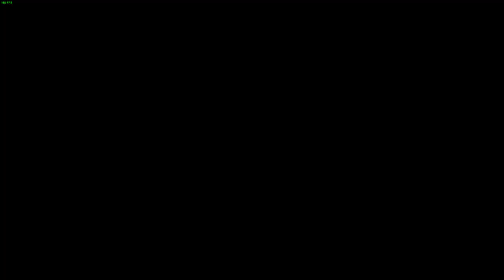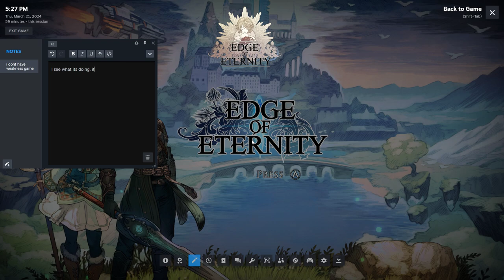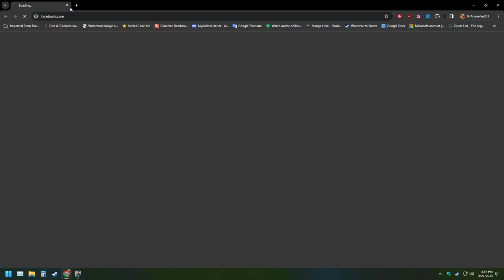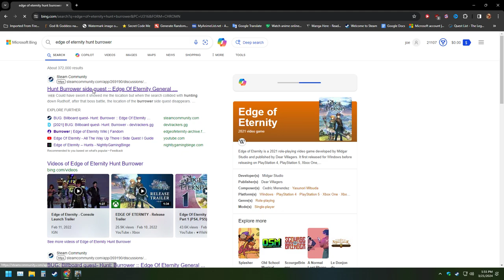LonewolfLegendOfficial's Epic Adventure in Edge Of Eternity